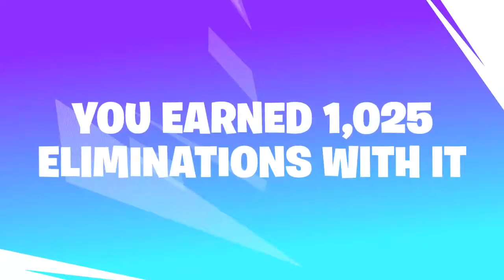Fortnite Season 9 Recap